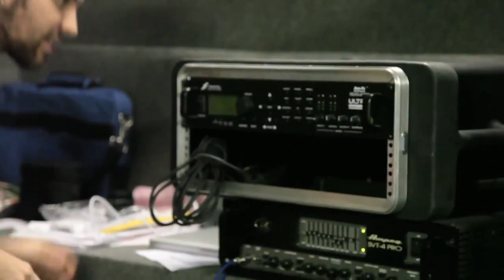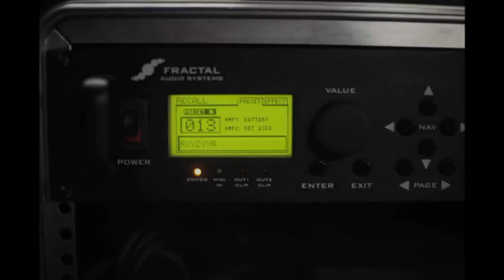RXYZYXR Denial of Death Rehearsal video # 3720p H 264 AAC